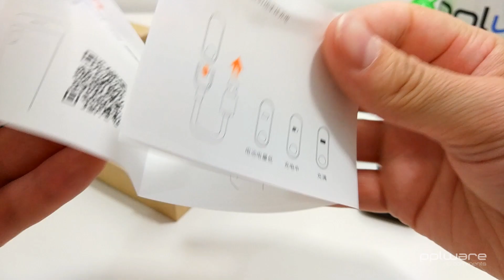Unboxing Xiaomi Mi Band 2